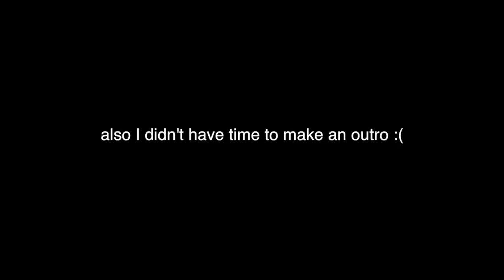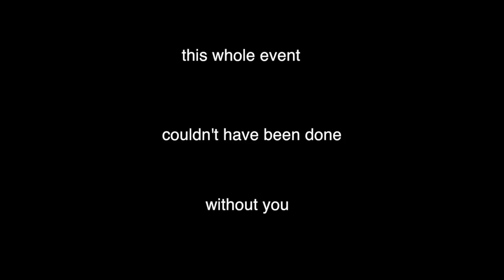VLOG #1: MINI CONCERT 2019 ICNHS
So I finally got the opportunity to perform at icnhs and make a vlog for it, two firsts for me 🙂
I’ll try making more vlogs with me actually speaking in the future.

(Both are Elias point)